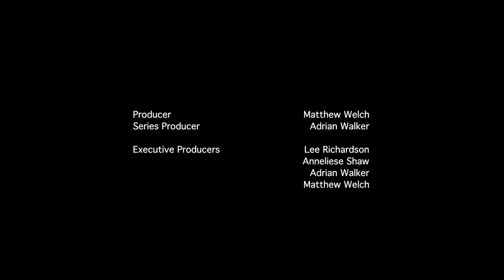INFUSE INSESSION - TRED: Last Tango in Harris / Elizabeth Kellys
INFUSE presents INSESSION @ Grand Chapel Studios - Series 1
TRED performing Last Tango in Harris / Elizabeth Kellys
For full credits please see video.